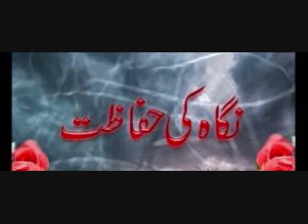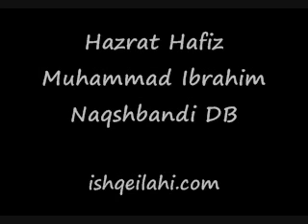13 Nigaah Ki Hifazat